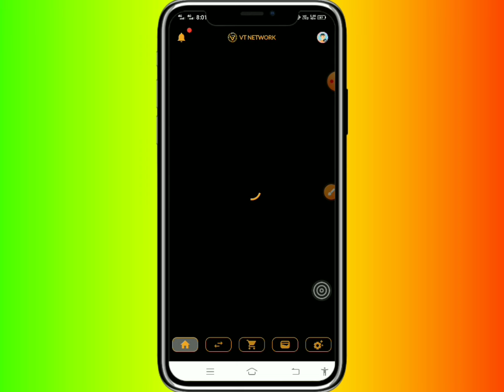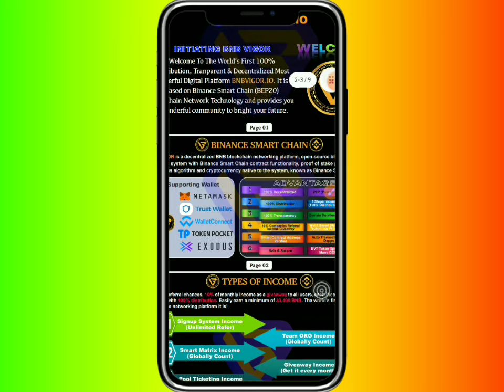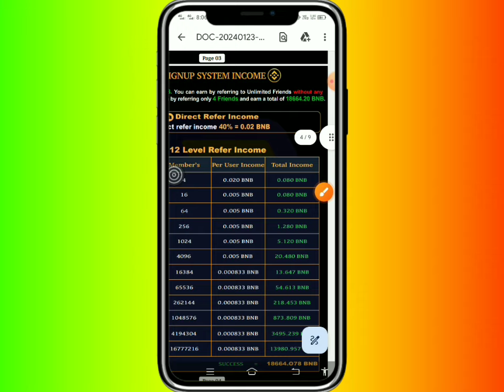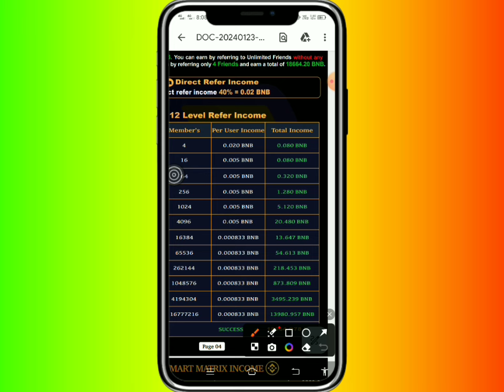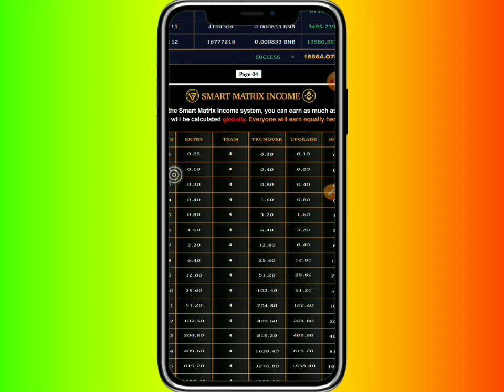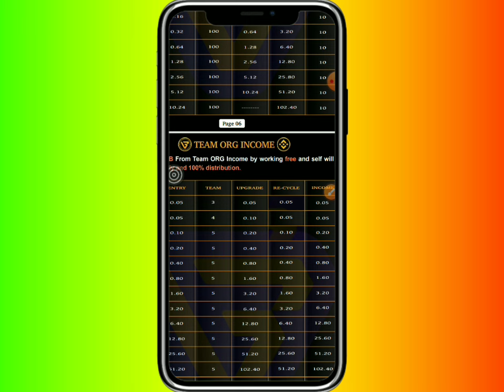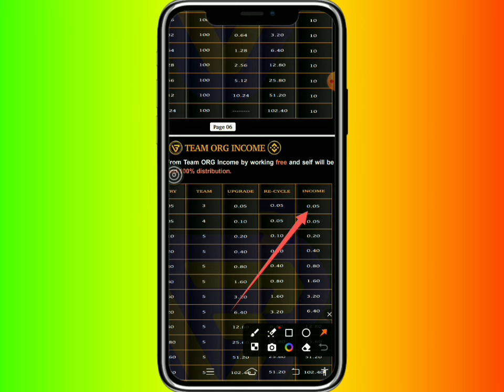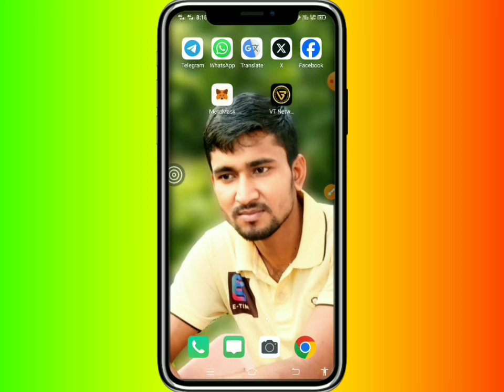bnb vigor income 🔥 bnb vigor income plan 🔥 bnb vigor a to z 🔥 how to create bnb vigor account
Today  Offer Ling
VT Network Account Create Ling

BNB VIGOR Income Bangla | How To Earn Money From BNB VIGOR | New Decentralized Site 2024

bnb vigor বিশ্বের একমাত্র শক্তিশালী ডিসেন্ট্রালাইজ ব্লকচেইন প্ল্যাটফর্ম।